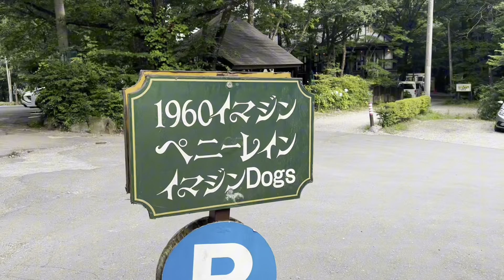【夏休み】初めての犬とSUPと川遊び